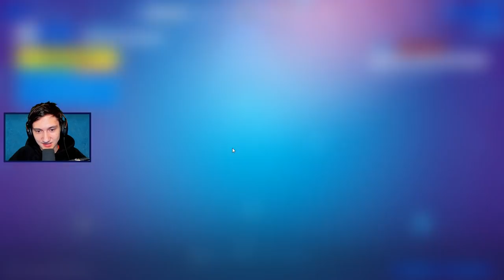SÆSON 5 BATTLEPASS REAKTION! - Dansk Fortnite